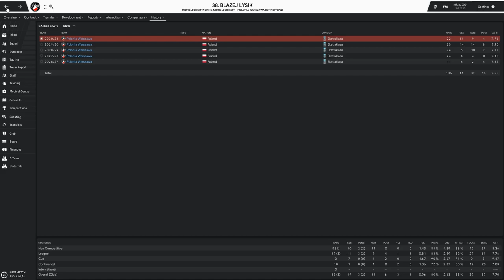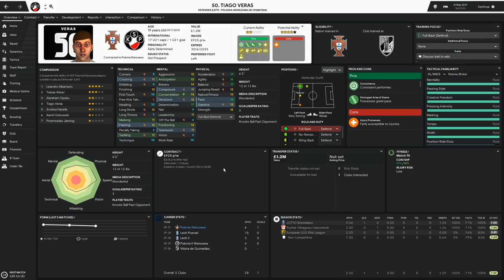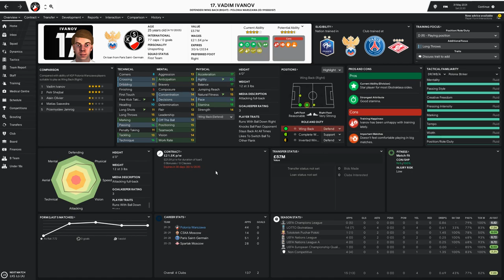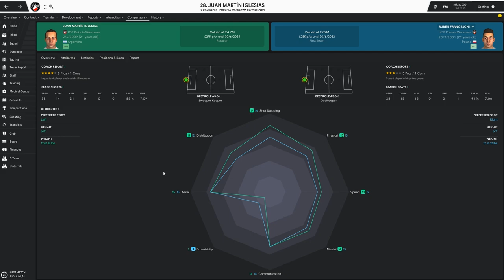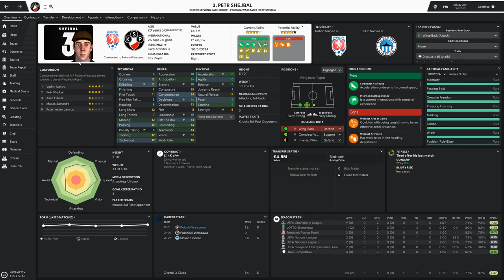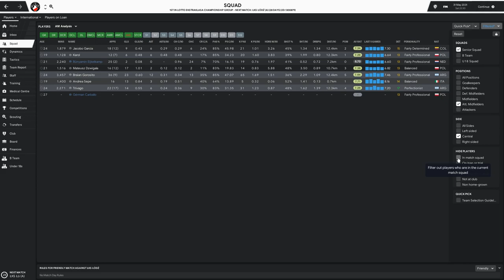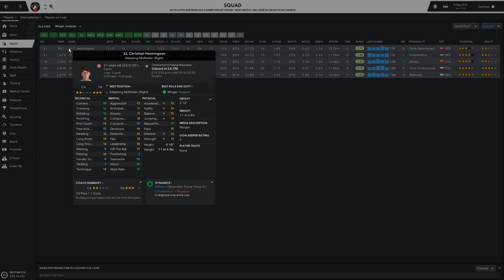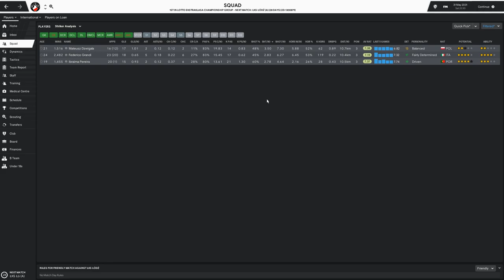Building A Nation - Season 13 - Added Time! | Football Manager 2019